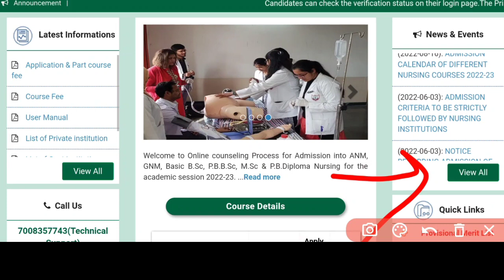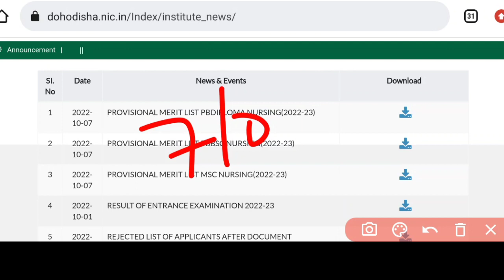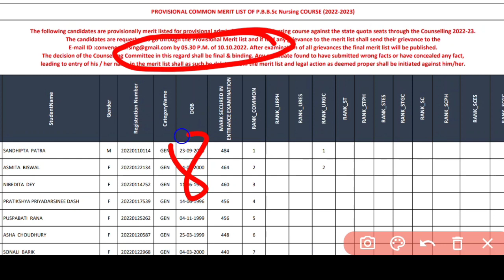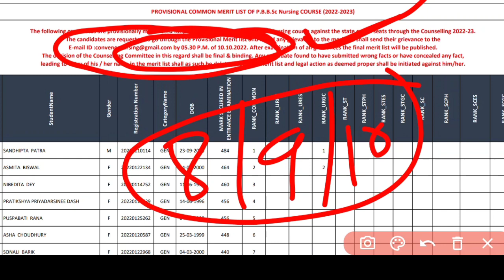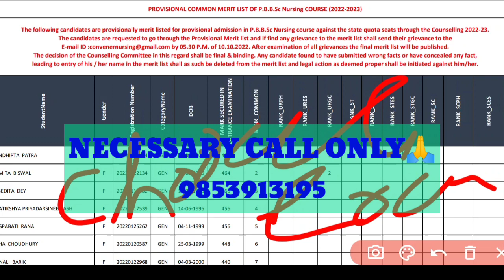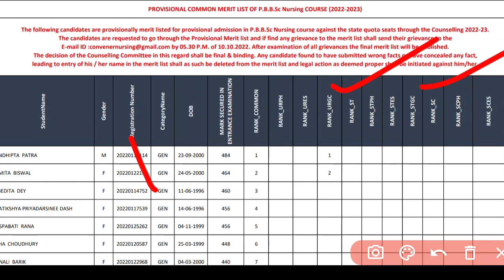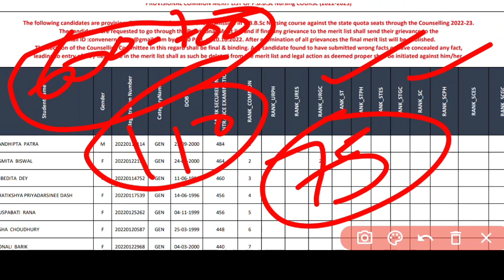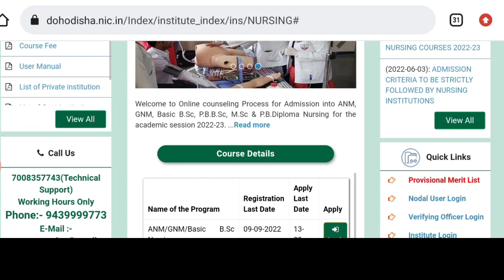ବାକିଥିବା NURSING MERIT LIST କେବେ ଆସିବ❓କଣ ପାଇଁ ଆସିନାହିଁ❓ GRIEVANCE DATEଘୁଞ୍ଚିବ କି❓FULL DETAIL UPDATE❗